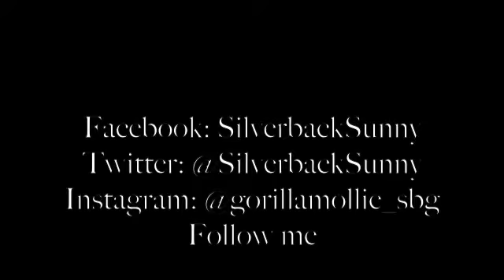Go Off Blog